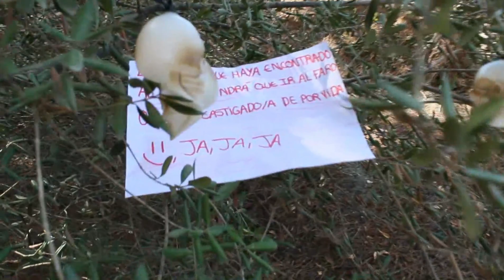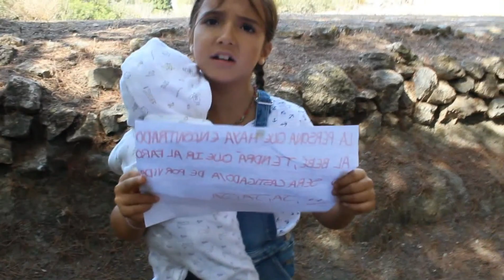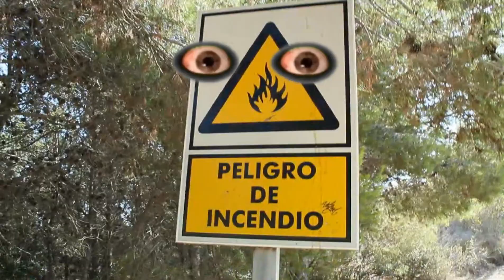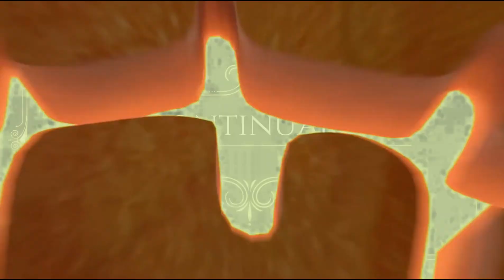ME ENCUENTRO UN BEBÉ MALDITO EN LA CALLE😡😱LA NIÑA MALDITA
Hola Paulovers, aquí tenéis una miniserie especial Halloween EL BEBE MALDITO 👶
No os creeréis todo lo que pasará en el bosque?

Os recomiendo que os quedéis hasta el final para que veáis lo que pasa en este primer capítulo.

🌈Facebook : Paula y su mundo